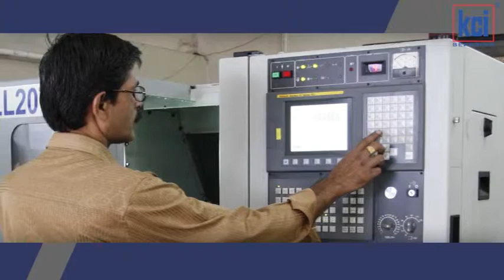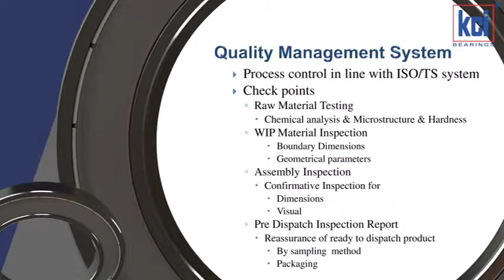KCI Bearing Film